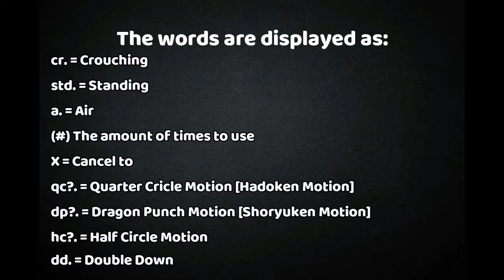[Marvel vs Capcom Infinite] peck's Combo Guide for FireBrand [PS4] w/60fps